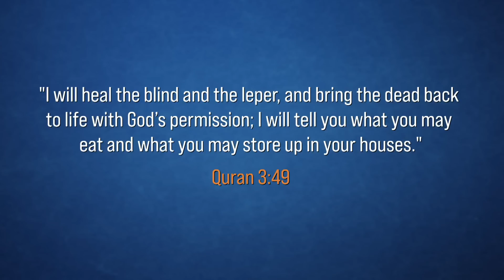Jesus Resurrects the Dead | Fantastical Stories in Quranic Commentaries 4 | Dr. Shabir Ally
Quran 3:49 has Jesus (on whom be peace) in his own words saying, "And I give life to the dead by the permission of God." This verse sparked curiosity among Muslims, and they turned to the gospels to learn more. Yet Dr. Shabir Ally explains that in commentaries on the Quran, and in particular in Tafsir al-Qurtubi and Suyuti's Al-Dur al-Manthur, the details of Jesus' raising the dead back to life go even farther in the realm of the fantastical than the Gospels of Matthew and Mark and are given an Islamic flavouring.

 Jesus, in his words, was given certain permission by God to perform miraculous deeds, including healing the blind, curing the leper, raising the dead back to life.